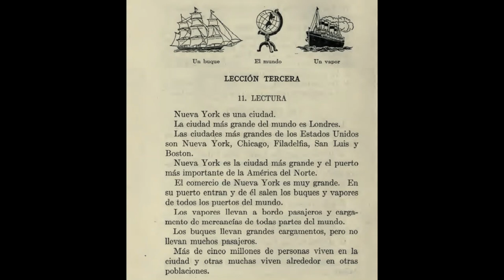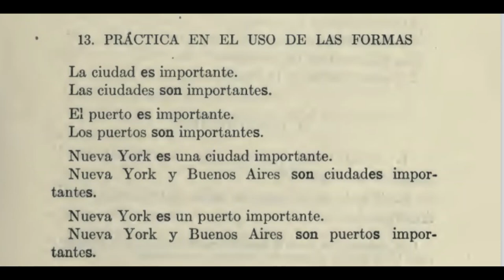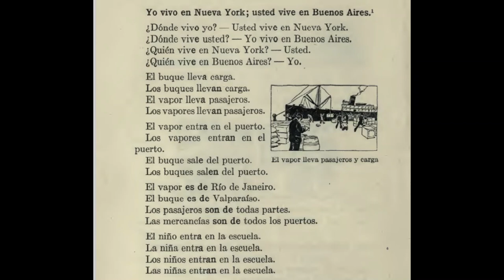Spanish Listening Comprehension for Absolute Beginners - Poco a Poco #3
Learn Spanish through comprehensible input by listening to the book Poco a Poco: An Elementary Direct Method for Learning Spanish
Listening comprehension for Absolute Beginners.

Using the direct method of teaching, this book is an excellent resource for beginning Spanish students.  Although old, it is a culturally important artifact whose value in teaching has not diminished with time.